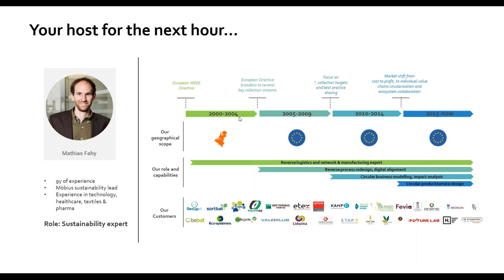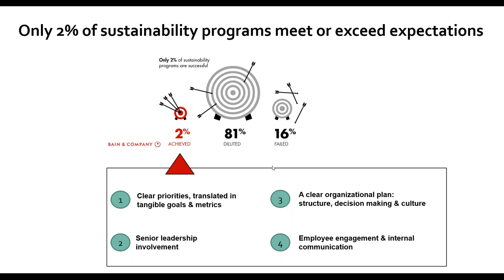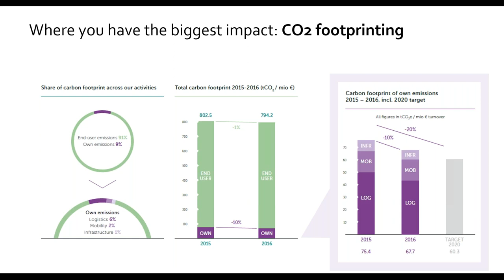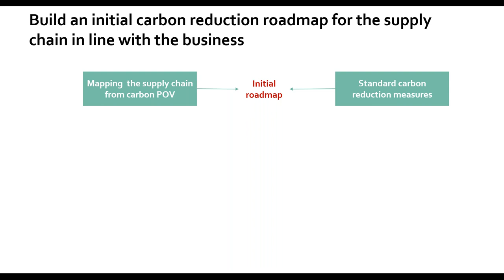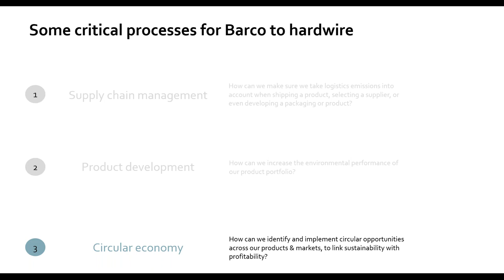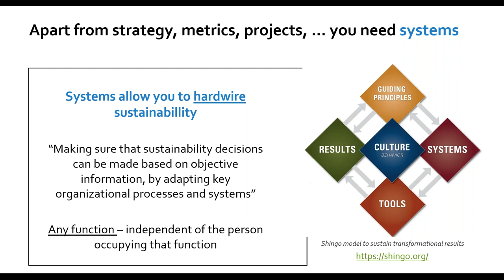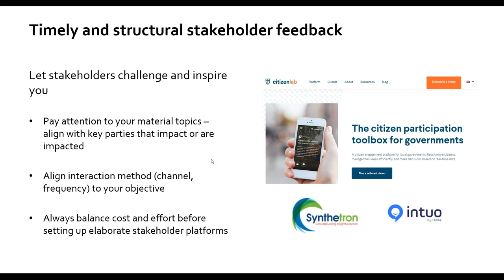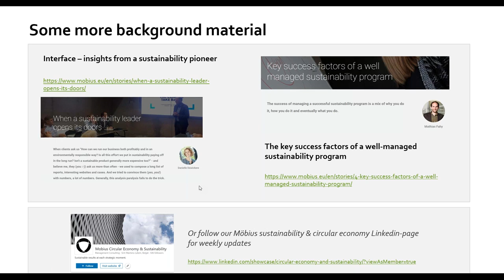Getting business value out of your sustainability program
Today only 2% of sustainability meet or exceed expectations – in this webinar Möbius sheds some light on how to set-up and manage a world-class sustainability program.